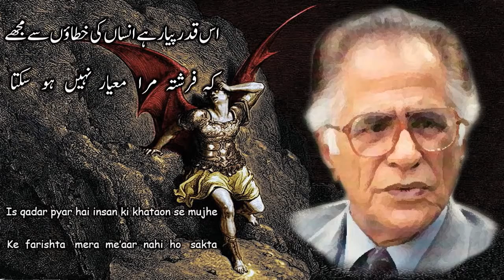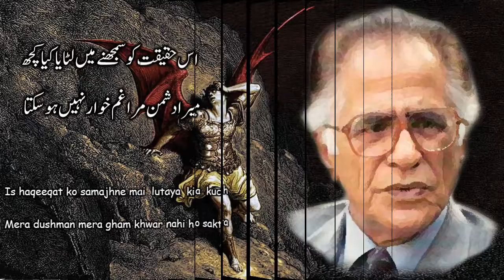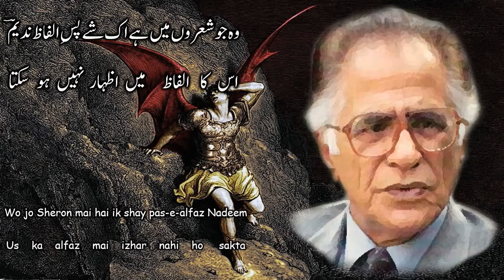Ahmed Nadeem Qasmi Poetry | فرشتہ مرا معیار نہیں ہو سکتا